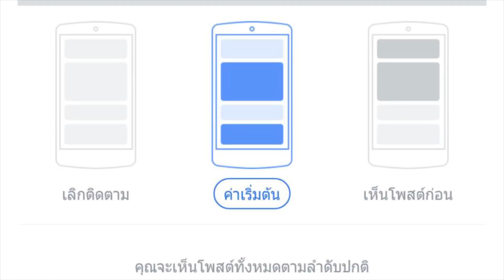ยอดเหล็กเพชร ฟิตเต็มถังบุกถิ่นซามูไร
ประจำวันที่ 30 กรกฎาคม 2561 อัพเดทข่าวสารวงการมวยทุกซอกทุกมุมแบบกระชับฉับไว ฟังง่ายไม่ต้องเสียเวลาอ่าน โดยทีมงาน